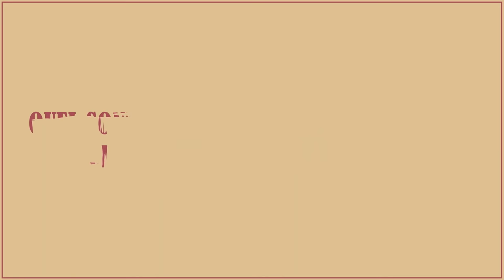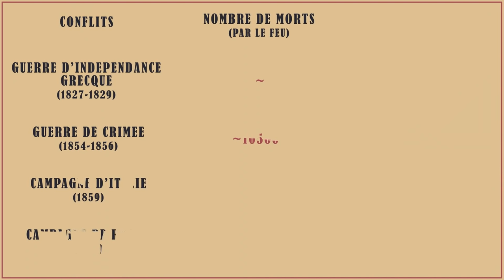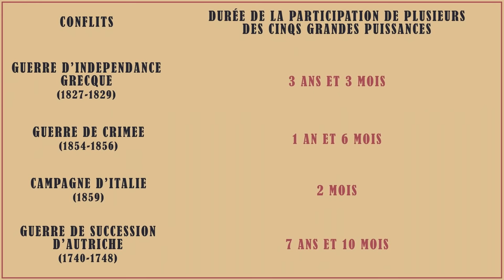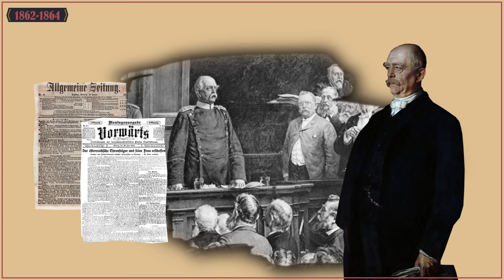Comment l'Europe a pu connaitre un siècle de paix ?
Avec la fin des guerres napoléoniennes, l’Europe retrouve son calme. Malgré tout, les plaies laissées par l’Empereur sont profondes, et il semble évident aux nouveaux maitres de l’Europe qu’une paix durable doit être établie. Avec la teneur du congrès de Vienne, le vieux continent est réorganisé de telle façon à respecter la théorie du concert européen : aucune des cinq grandes puissances ne doit avoir la capacité d’imposer son hégémonie au reste du continent. Cette idée va permettre à l’Europe d’éviter de connaitre de grands conflits durant tout le début du siècle. Cette période prend toutefois fin avec l’arrivée de Bismarck au pouvoir en Prusse, et les guerres que ce dernier mène afin d’unifier l’Allemagne. Pourtant, bien qu’il ait brisé le concert européen, Bismarck va offrir, au travers de sa diplomatie intelligente, quarante-trois ans de paix ininterrompue aux cinq grandes puissances. Ainsi, entre 1814 et 1914, l’Europe connaît peu de guerres, et celles qui éclatent sont d’envergure réduite, le vieux continent connaît alors un véritable siècle de paix.

Sources :

• Lentz, Thierry. Le congrès de Vienne. Perrin, 2015

• Rey, Marie-Pierre. « Le congrès de Vienne, un outil diplomatique à réhabiliter ? », Bulletin de l'Institut Pierre Renouvin, vol. 42, no. 2, 2015, pp. 21-32.

• Leroy-Beaulieu, Paul. Les guerres contemporaines 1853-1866. Hachette, 2017.

• Bled, Jean-Paul. Bismarck. Perrin, 2013

• Berstein, Serge, et Pierre Milza. L'Allemagne de 1870 à nos jours. Armand Colin, 2014

Musiques :

• Nocturnes, Op. 9 : No. 2 In E-Flat Minor, Andante – Giovanni Umberto Battel

• Symphony No. 4 In A Major, Op. 90 “Italian”: II. Andante Con Moto - Orchestra Da Camera Fiorentina & Giuseppe Lanzetta

• L’Europe galante, Acte III Scène 1 : Sommeil - Capriccio Stravagante Orchestra, Skip Sempé & Jasu Moisio

• On Salses Of Manchuria (Shatrov, Orchestra) - Studio Danilenko “Koresh”

• Daydream – Separate Orchestra Of The Ministry Of Defense Of The USSR

• Amur Waves – Nikolai Nazarov, Separate Exemplary Orchestra of USSR Defense Ministry

00:00 - Introduction
01:25 - Le congrès de Vienne
05:10 - Les rares conflits du début du XIXe siècle
07:35 - La fin du concert européen
10:50 - D'une guerre à une autre
14:55 - Le système Bismarckien
18:10 - Conclusion